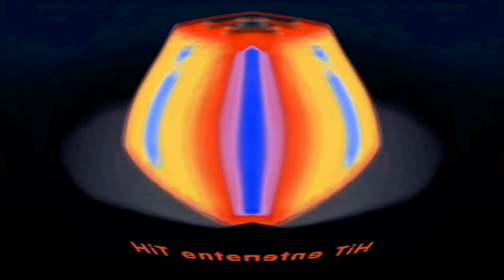Hit entertainment and Sony Pictures Entertainment blue effects KINEMASTER